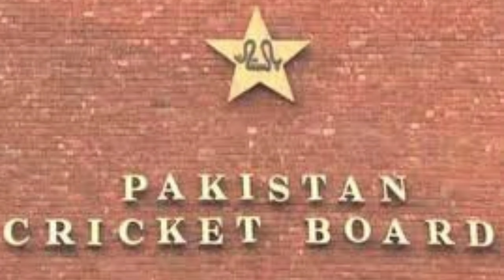PCB || Sarfraz removed as a captain || Azhar Ali new captain test team || Babar Azam T20 captain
PCB || Sarfraz Ahmed removed as a captain || Azhar Ali new captain test team || Babar Azam T20 captain
Cover Topic
Pak cricket board latest updates
Azhar Ali new captain Pak test team
Babar Azam new T20 captain
Pak cricket latest news
Pak vs AUS T20 series 2019
Pak vs AUS Test series 2019
For complete details watch this video.

Video Background  from Pixabay free copyright videos.